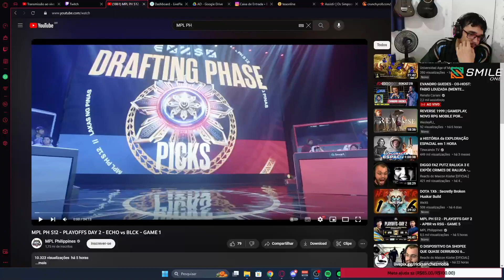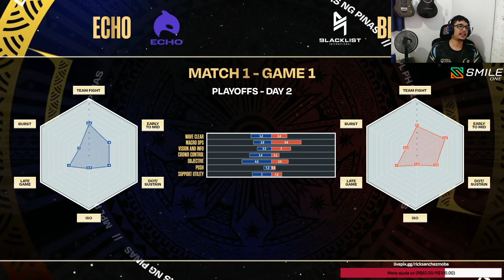AS ATUAIS CAMPEÃS DO M4 E M3 SE ENFRENTANDO | ECHO x BLACKLIST | MPL PH